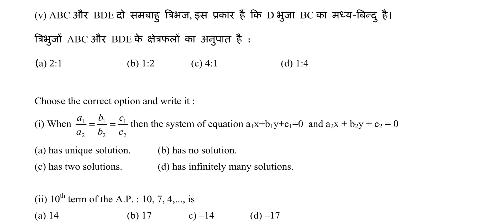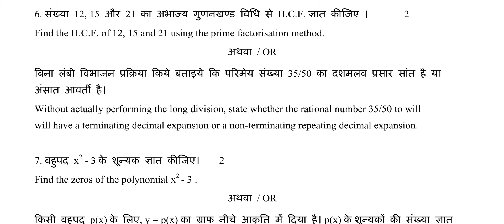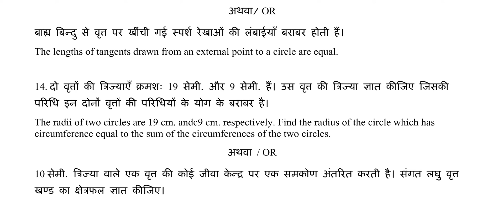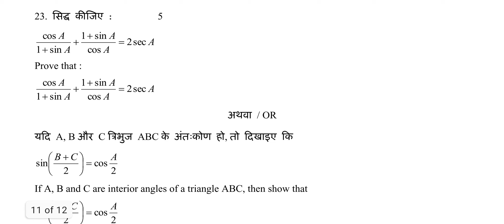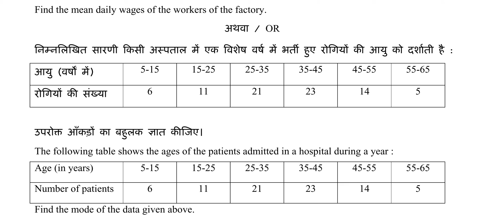MP Board 10th Math Question Paper 2020 || Madhya Pradesh Board Class 10 Math Question Paper 2020